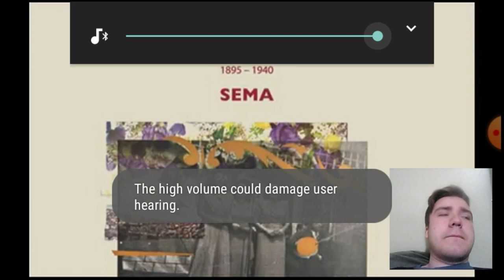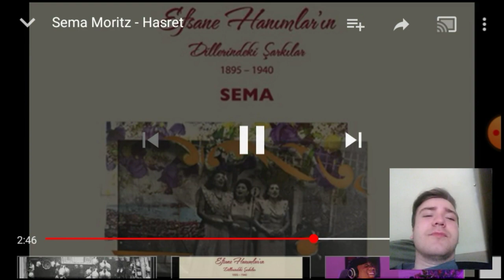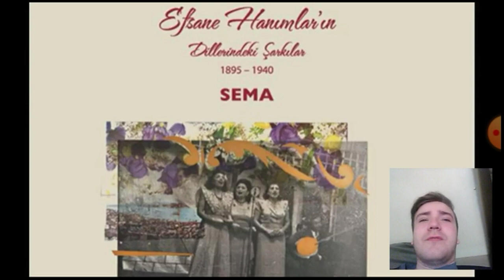American reacts to Sema Moritz - Hasret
Hopefully you all enjoyed this reaction ❤️